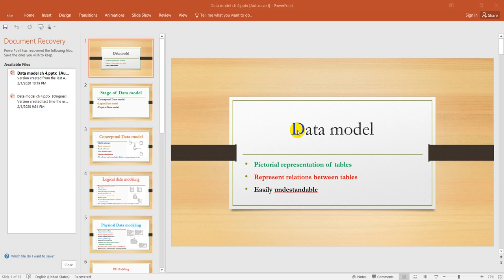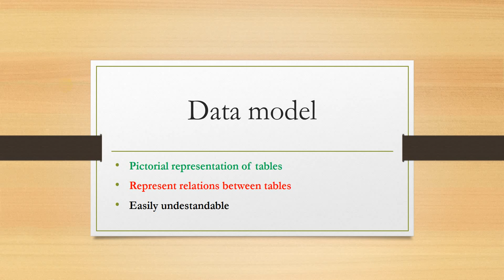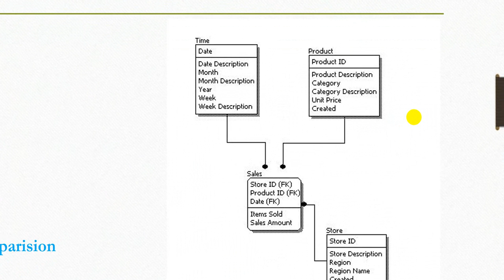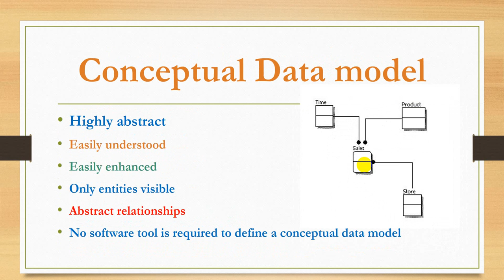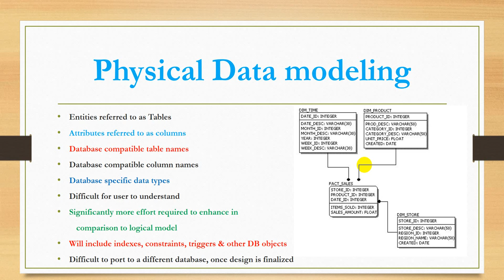data modeling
what is data modeling ? what is process modeling

stages of data modeling conceptual data modeling